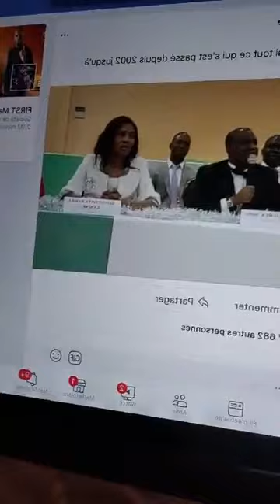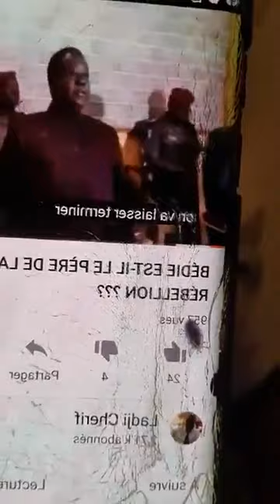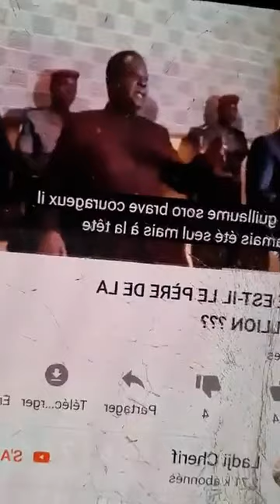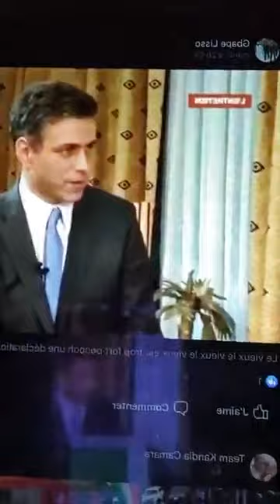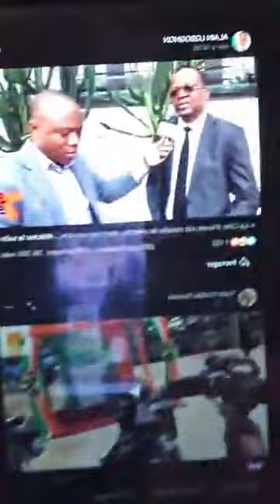AFFAIRE SORO GUILLAUME veut dire tout ce qui s'est passé depuis 2002 jusqu'à maintenant . .. Les